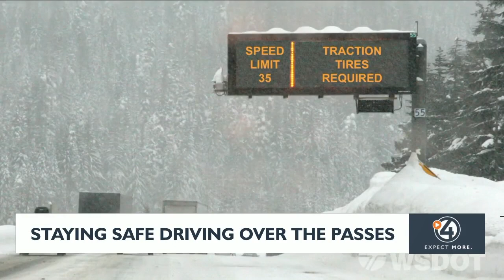Staying Safe driving over the Passes